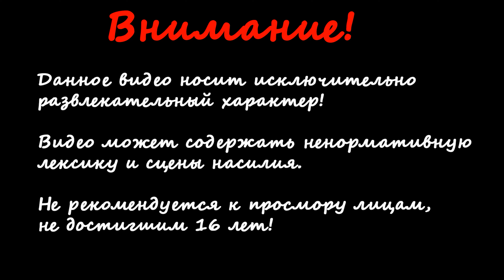Старушка из сказки - Atomic Heart - Прохождение в 4K на Русском - Без комментариев #6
Русская озвучка
Уровень сложности "Локальная неисправность"
Без комментариев
PС / RTX 4090